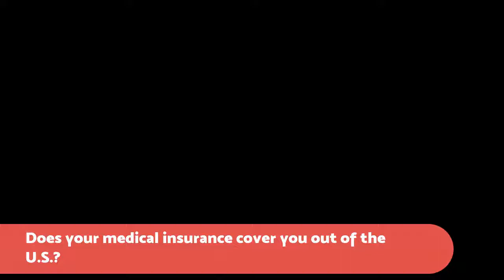The Wingin' It Family is Going Live From the Pyramids in Egypt!